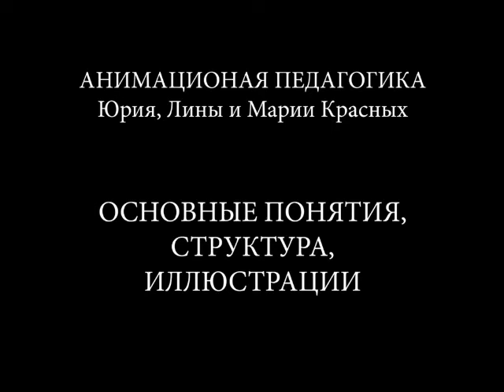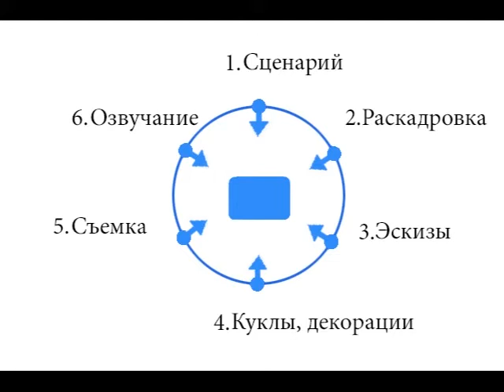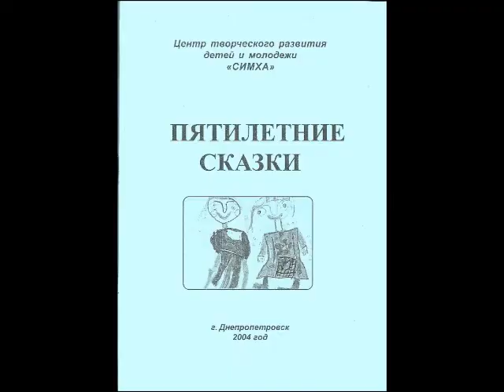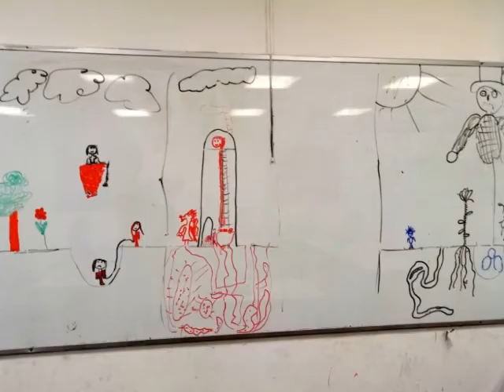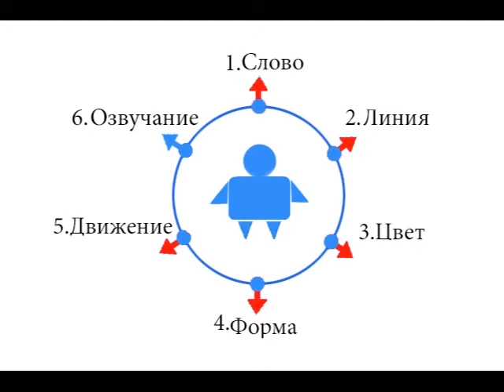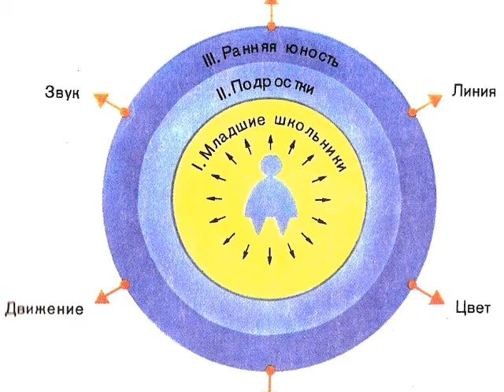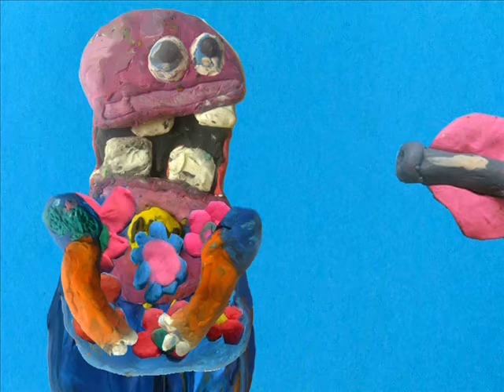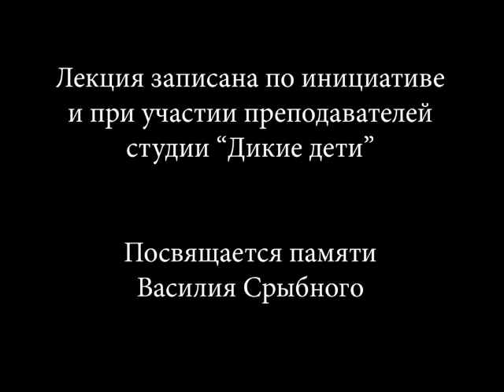АНИМАЦИОННАЯ ПЕДАГОГИКА. Основные понятия, структура, иллюстрации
Анимация - уникальный инструмент для развития ребенка. В этой лекции мы постараемся показать, как этот инструмент устроен.
А о том, как с ним работать, пойдет речь в следующих лекциях.